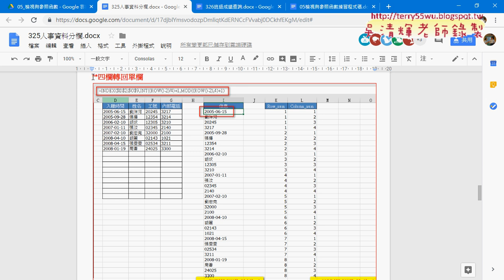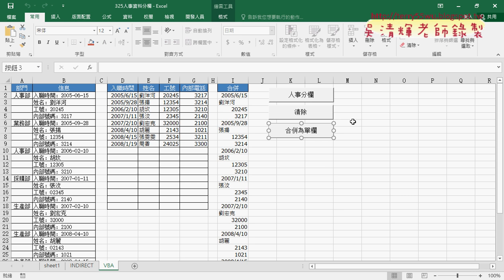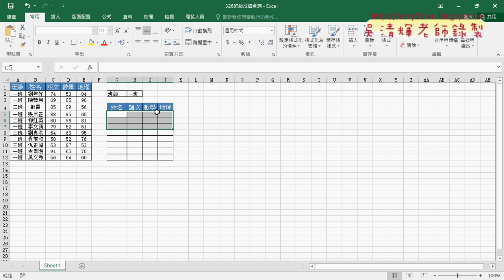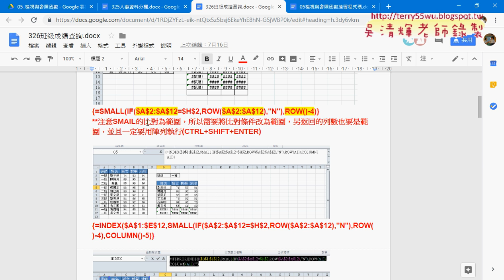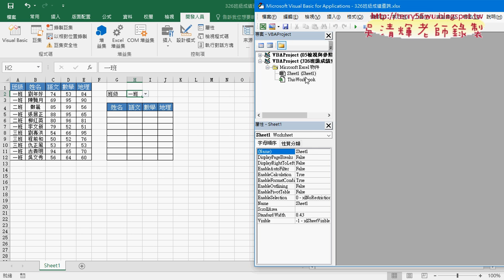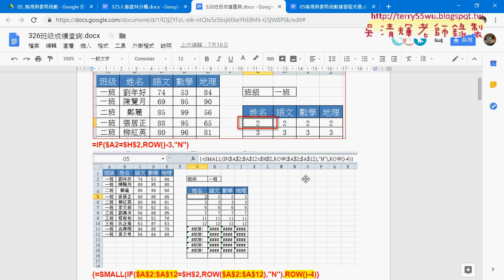10 VBA合併資料與326班級成績查詢